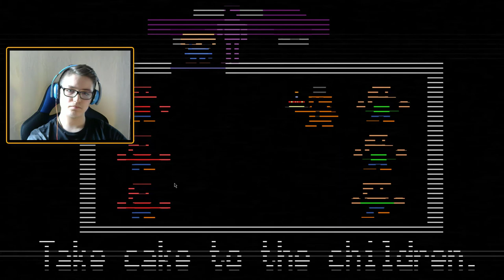Lubię Foxich ale... BEZ PRZESADY!!! - [FNAF 2] ODC 3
Xx-Osiągnięcia-xX

|Liczba subów|

/510 subów\

|Liczba wyświetleń|

/40000 wyświetleń\

/290 łapek\